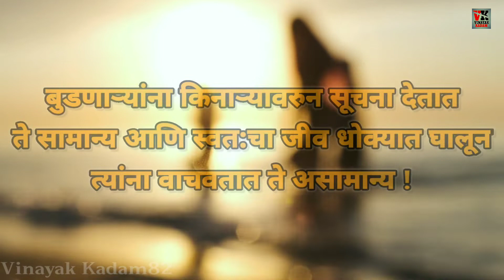Marathi motivational quotes!!Motivational videos!!Inspiring quotes!!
Most Powerful Motivational Video In
Marathi By Dream Marathi

Story of Seed - Powerful Motivational
Video | Best Motivational Speech in
hindi | By Anmol Dhamija

Best Motivational speech in marathi for
preparing upsc and mpsc YouTube by
Nitin Banugudepatil